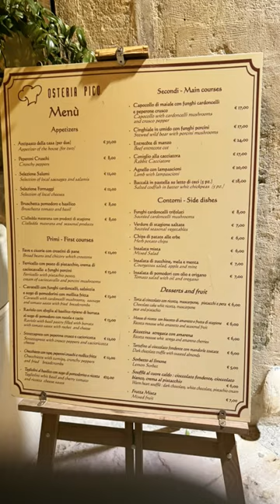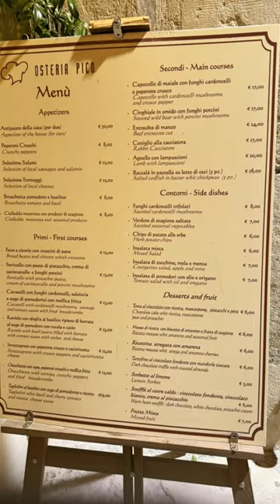Want to Dine In A Cave in Matera Italy? Here's A Great Restaurant In A Cave To Eat Dinner in!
Dine In A Cave For Dinner in Matera! Amid the myriad Matera cave dining options, where the balance between price and authenticity can often tilt unfavorably, we struck gold. Our dinner in a cave in Matera experience was nothing short of enchanting – an authentic local menu at reasonable prices. We’re thrilled to share this find with you, so you too can explore the wonders of Matera’s culinary landscape without the burden of overpriced menus.